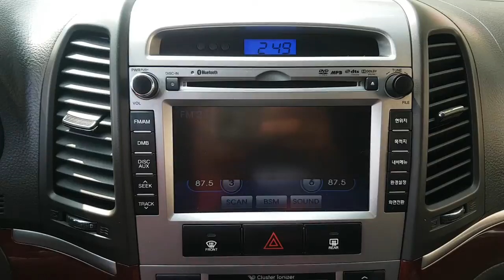2011 SANTAFE BU671072